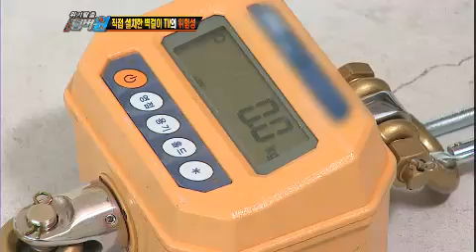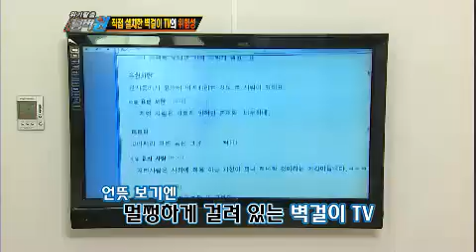위기탈출 넘버원 - Crisis Escape No1 20120521 # 011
위기탈출 넘버원(338회)
KBS 2TV MON 08:55pm

MC : 김국진 / 은지원 / 길 / 박은영
특별 MC : 재경, 지숙(레인보우)

- 잘못된 음식 보관으로 인한 식중독 / 조지훈의 산업 S파일 (낙하, 비래 사고) / 위기의 순간! 죽느냐 사느냐 (벽걸이 TV 추락사고)